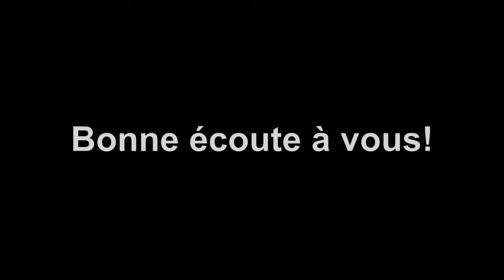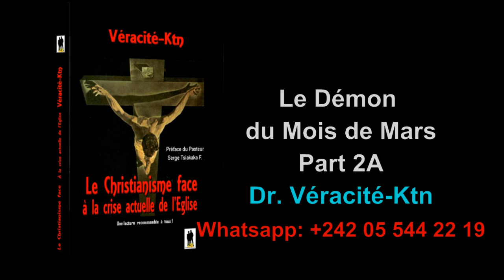Le Démon du mois de Mars 2A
Dans cette vidéo, découvrez comment prendre en charge spirituellement votre mois de Février de chaque année. Suivez et partagez cette vidéo, elle nous concerne la certitude des prophéties bibliques. Bon visionnage et excellente méditation spirituelle

QUI SUIS-JE?